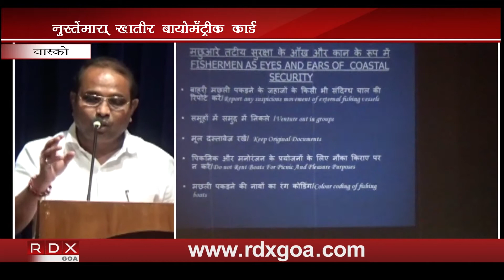COSTAL GUARD GIVEN JACKETS TO FISHERMEN